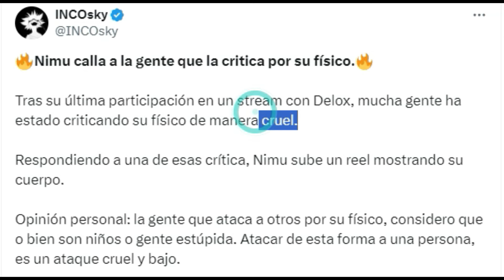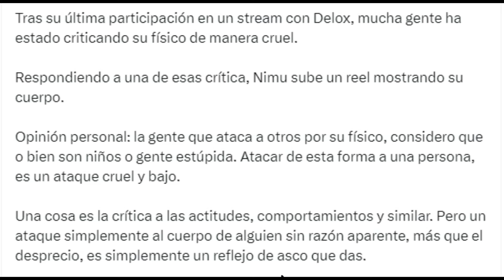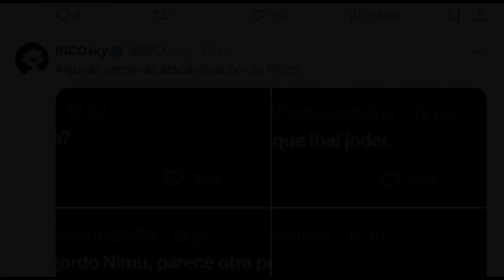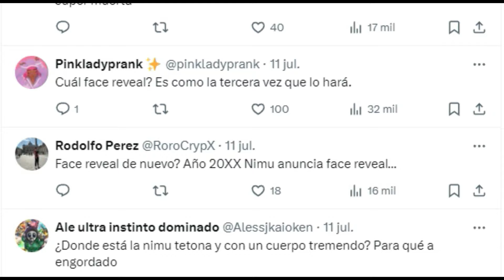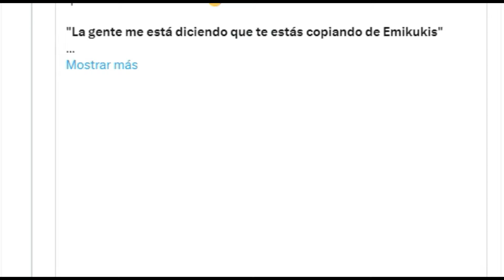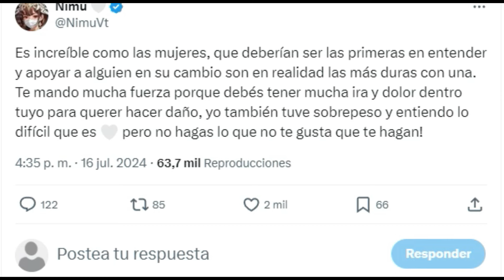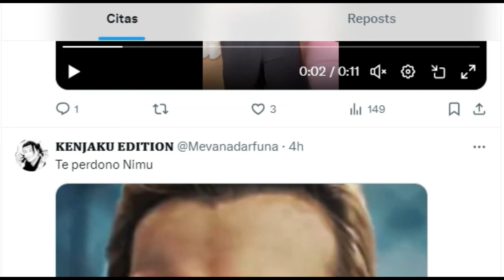NIMU ES TACHADA DE GORDA Y ENSEÑA SU CAMBIO FISICO PARA CERRAR BOCAS...